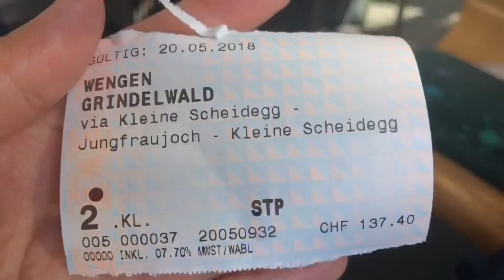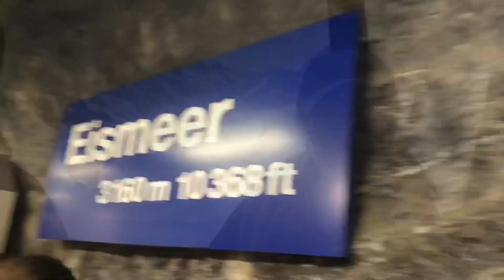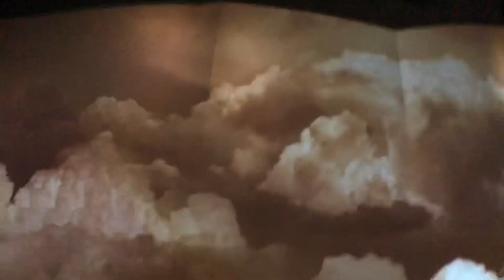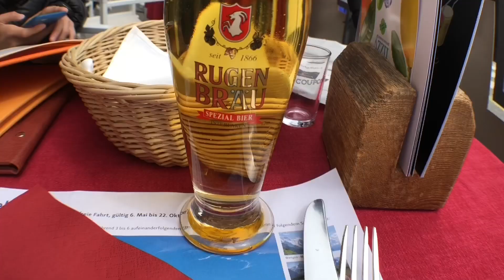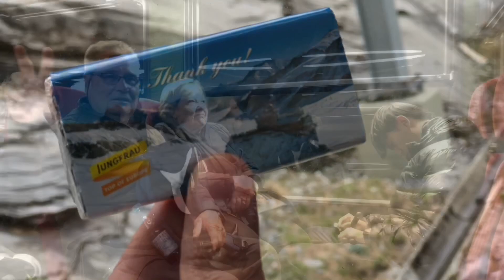Travel to Swiss (**Top of Europe**Jungfrau**) | sisi